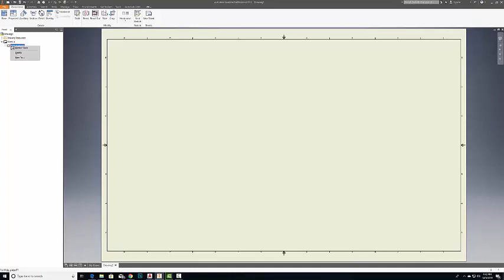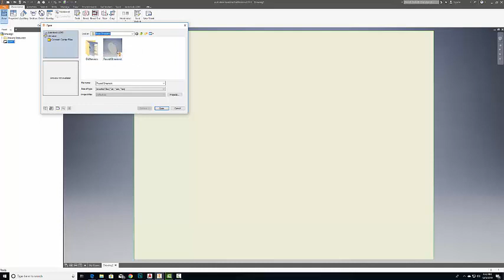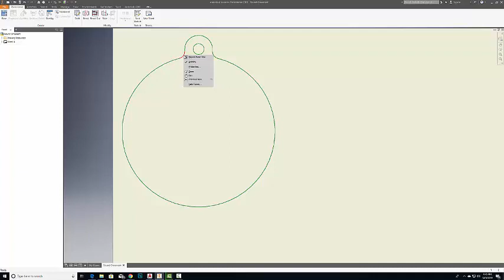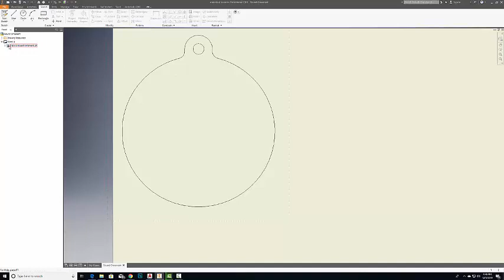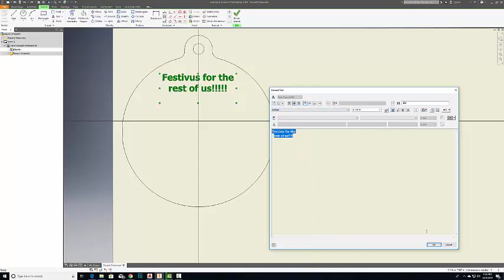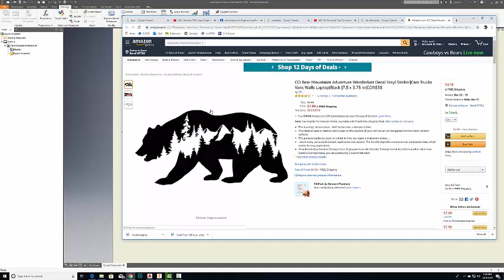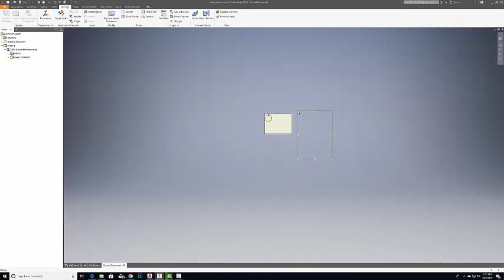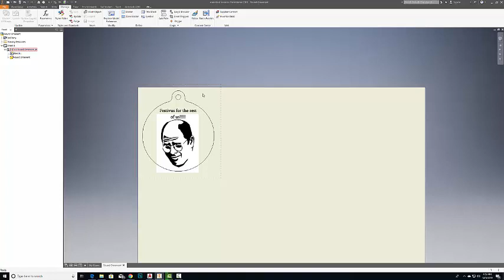Holiday Ornament Part 2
Using Inventor, you will add your ornament to a sheet, add text and graphics, and prepare it for the "laser".  If you have not yet created your ornament shape, go back to Holiday Video Part 1.